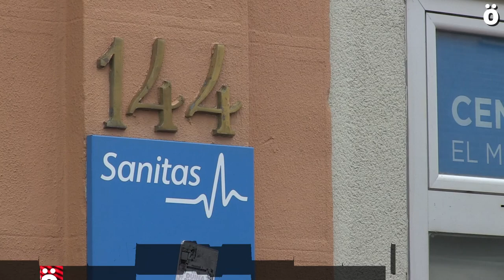Trabajadoras de la residencia Sanitas-Loramendi en huelga indefinida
La plantilla de la Residencia Sanitas Loramendi de Erandio inició una lucha en junio en defensa de sus condiciones de trabajo. Piden terminar con la discriminación que sufren las trabajadoras de limpieza, prolongando la jornada a trabajadoras con jornadas parciales.